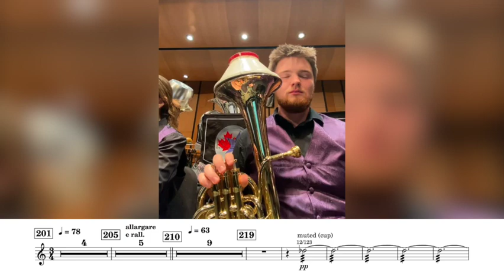Perehlion: Closer to The Sun - Solo Eb Horn - JMU Brass Band - NABBA 2023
The solo Eb tenor horn part of Philip Sparke's test piece Perehelion: Closer to the Sun. Performed with the JMU Brass Band at the North American Brass Band 2023 Championship.

A long tradition in the drum corps world, headcams offer a look through the eyes of the performer for all to see. For most of my summers on the road, I've uploaded a headcam of the show that I got to work on all those months so others in the activity could see what is was like on the other side. This is no different. While there's no somersaults on the turf or flags flying above your head, brass band is a competitive musical activity just the same. With a focus on excellence, teamwork, and performance, these ensembles extract just as much passion.